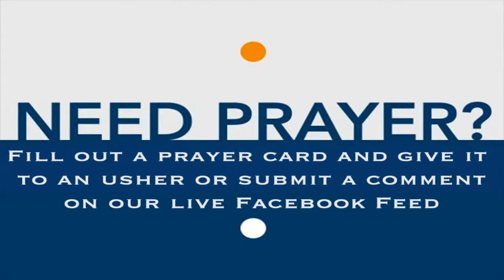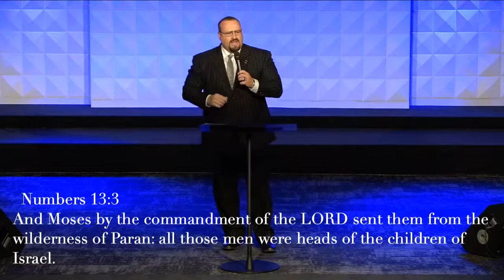"Are You a Giant Killer or Grass Hopper" - Bro. Michael Sweet - June 13, 2021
Welcome and thank you for joining us! We encourage you to interact with us throughout the service. If you have any prayer request please feel free to let us know!